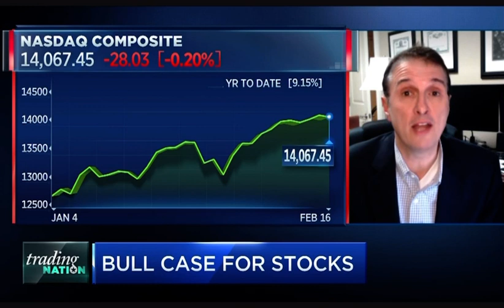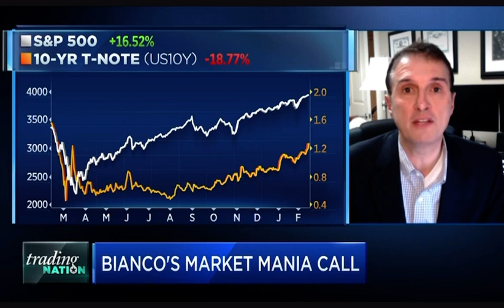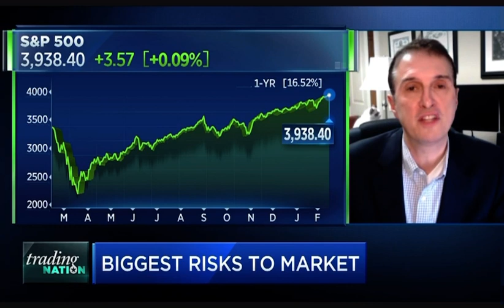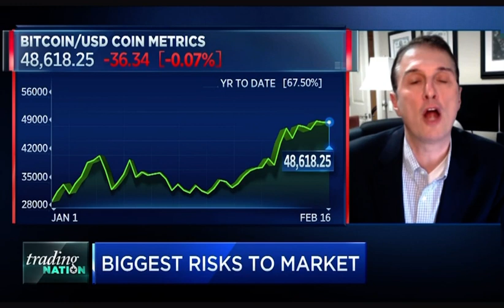Jim Bianco explains why rising Treasury Yields shouldn’t push investors away from stocks... yet.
“It is a mania. I know that word scares people, but it shouldn’t,” the Bianco Research president told CNBC’s “Trading Nation” on Tuesday. “The great thing about a mania is you make a lot of money fast. The hard thing about a mania is getting out with that money.”

Bianco suggests it’s the wrong time to bail on stocks. He believes the market is early in the manic stage, and he draws a comparison to the 1990s boom.